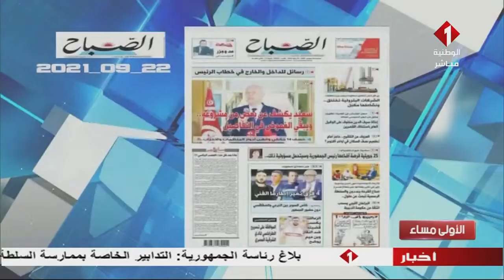برنامج الأولى مساء ليوم 22 - 09 - 2021 | الجزء الثالث